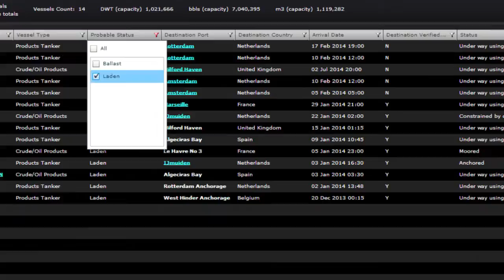IHS Market Intelligence Network - MINT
See how you can improve your supply-demand forecasting with the IHS front-office workbench for commodity traders and analysts- Market Intelligence Network - MINT